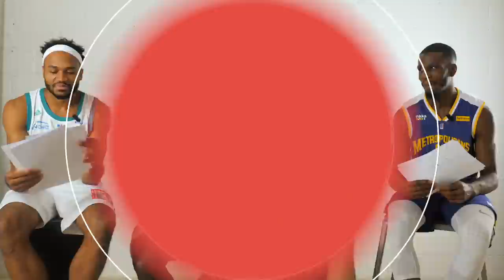😅 QUI A LE + DE CHANCE DE ? (Avec Lahaou Konate, Alex Chassang, Marcus Ginyard & Vee Sanford)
Le premier "Qui a le + de chance de" avait été lourd, voici le 2ème avec 4 joueurs majeurs du championnat : Lahaou Konate (Boulogne-Levallois), Alex Chassang (Dijon), Marcus Ginyard (Limoges) & Vee Sanford (Pau-Lacq-Orthez) !
Lâche un like si tu kiffes ce genre de vidéo !

Une seule adresse pour voir tous les matchs de Jeep® ÉLITE et PROB